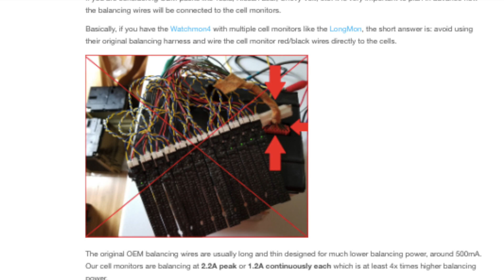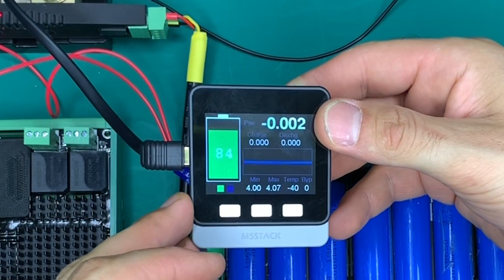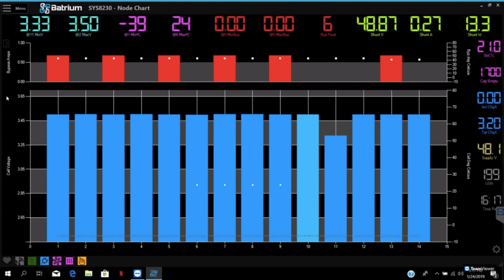Connecting a WatchmonPLUS to pcb cell holder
WatchmonPLUS is designed for shared balance cabling that are typically used on 18650 pcb cell holders designs and repurposed cells (salvaged EV)

• 14S2P per pcb board
• 1A max current
•  suitable for stationary storage application